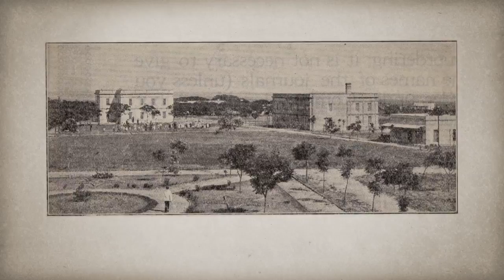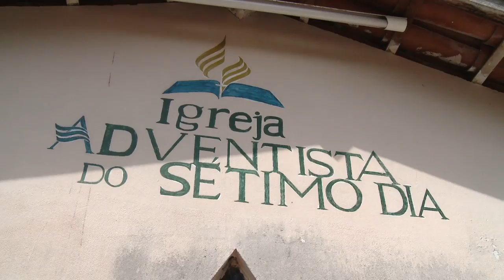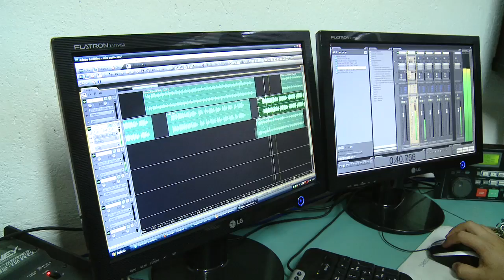Helping them Grow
The 13th Sabbath Offering has a long and rich history in the South American Division of the Seventh-day Adventist Church. Visit where the offering has gone in the past and where it will to this quarter as it helps to spread the gospel in South America.